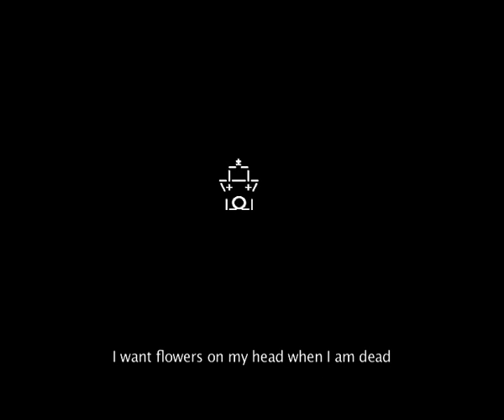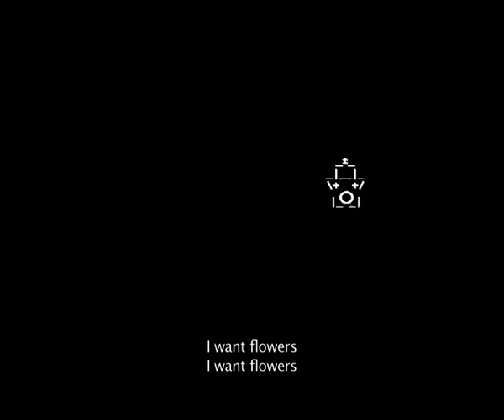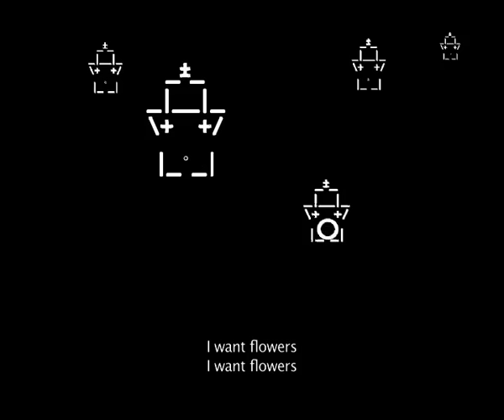Rise up man under the sea! - Flowers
Available as limited edition 12'' vinyl through Unbearable Recordings